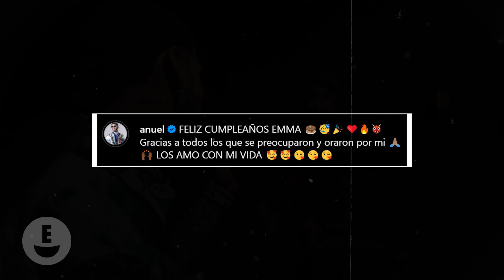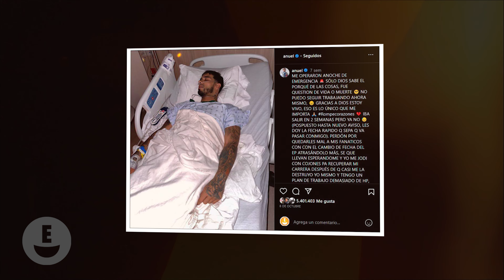Anuel REAPARECIÓ CAMBIADO y Celebró Su Cumpleaños Al Lado De Su Novia Laury Saavedra